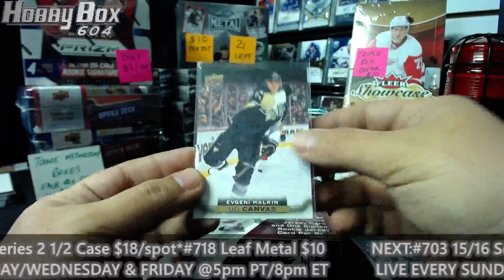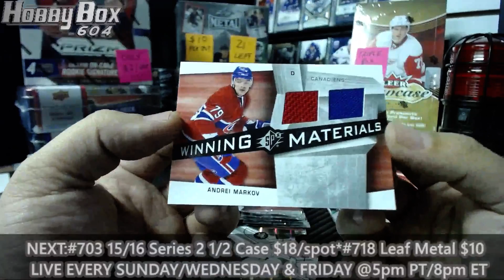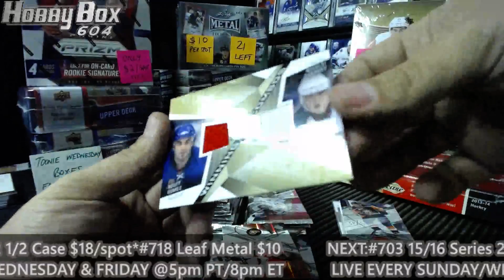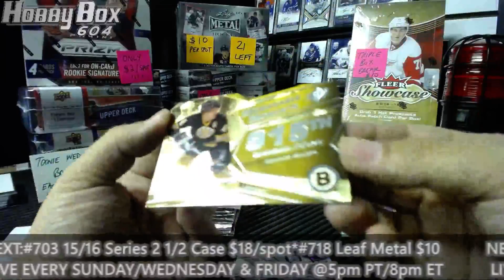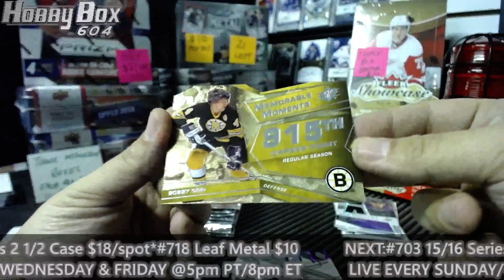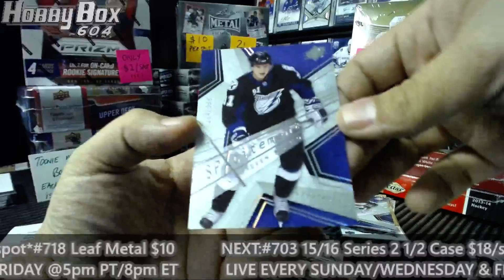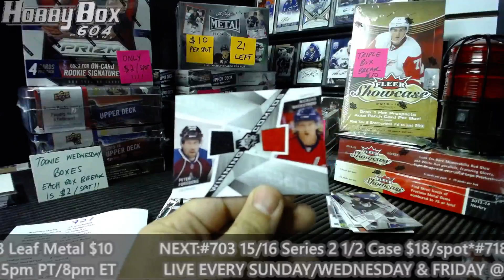HobbyBox604 $2 GROUP BREAK #721 *HOCKEY* 08/09 Upper Deck Spx Box Break